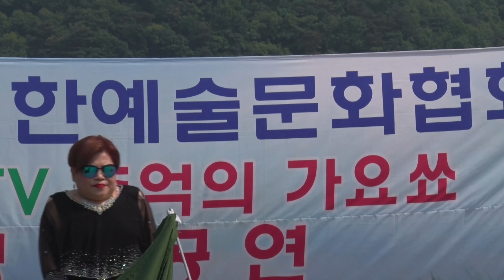22 대한예술문화협회 김우성TV 추억의가요쑈 가수금선희 임현정원곡 그여자의마스카라